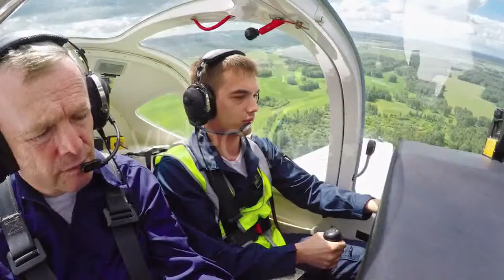Cars Drive On The Roads - (city) Stock Footage | Mega Pack +40 items